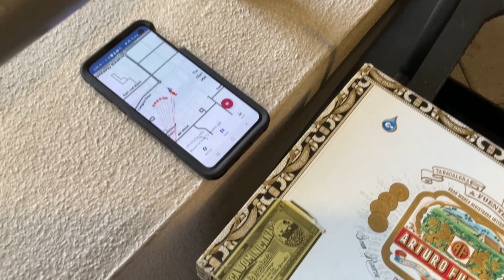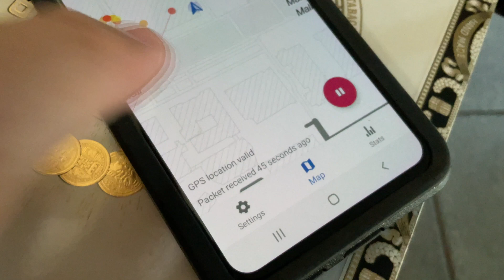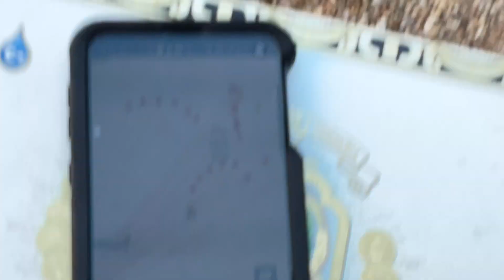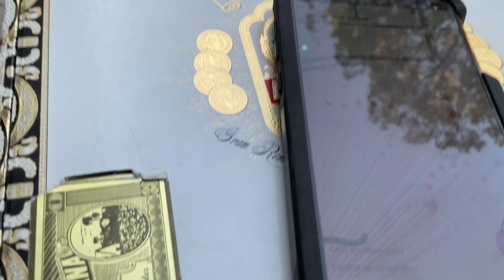University of Arizona LoRaWAN Gateway Test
This video summarizes a visit to the University of Arizona to see what kind of coverage we can realize from the UA TTN LoRaWAN gateway located on the Gould Simpson building. The video concludes with a visit to the gateway hosted by Robert Placencia who managed the installation.

Coverage can be reviewed here-- the gateway is the one located in the southeast corner of the map